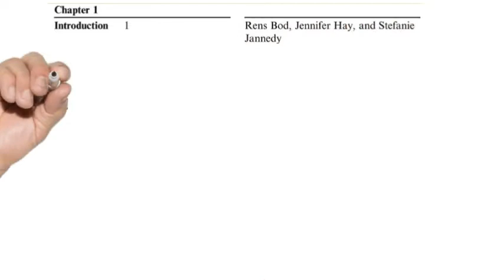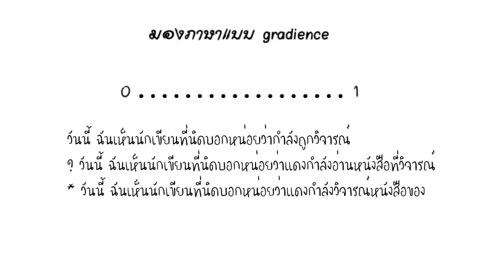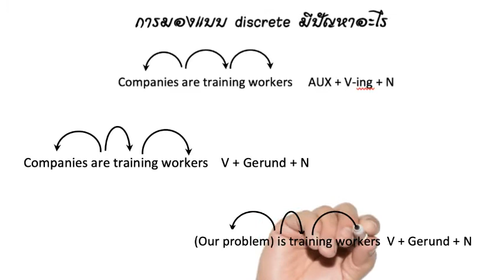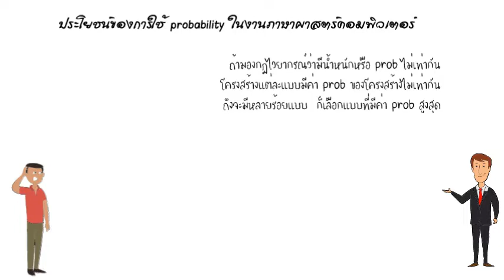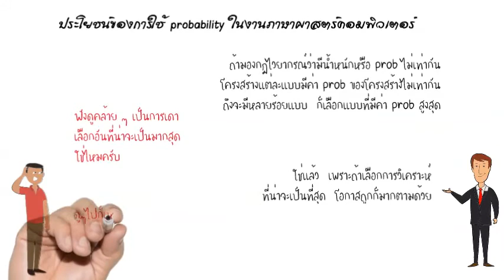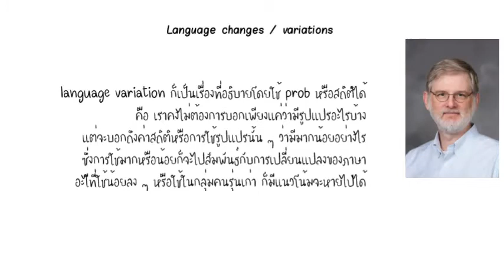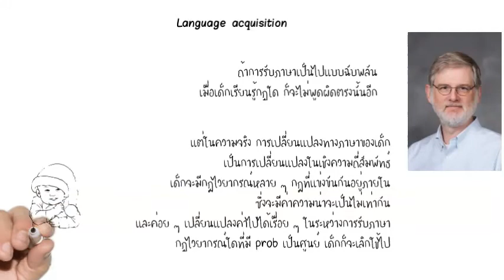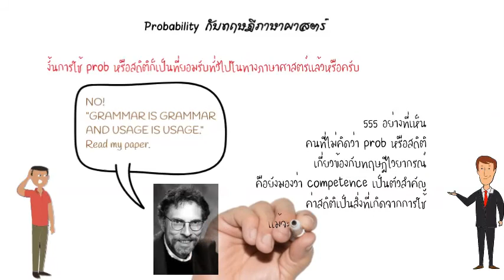Probabilistic Linguistics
ภาษาศาสตร์ความน่าจะเป็น